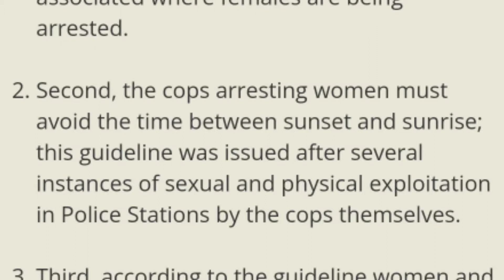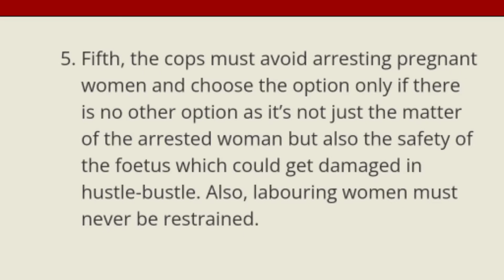Jai Bhim Movie Explained|| One Mistake In Jai Bhim Movie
I Tried to explain some law related facts of movie Jai Bhim